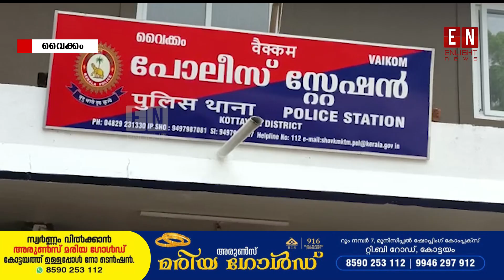വൈക്കത്ത് കെ എസ് ആർ റ്റി സി ബസ് ഡ്രൈവറെ മർദ്ദിച്ച കേസിൽ സ്വകാര്യ ബസ് ഡ്രൈവർ അറസ്റ്റിൽ